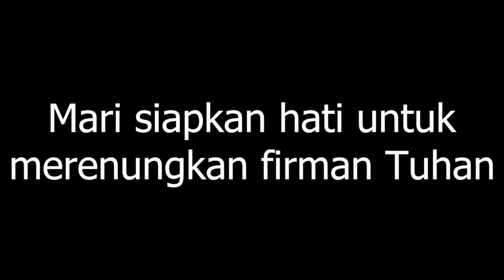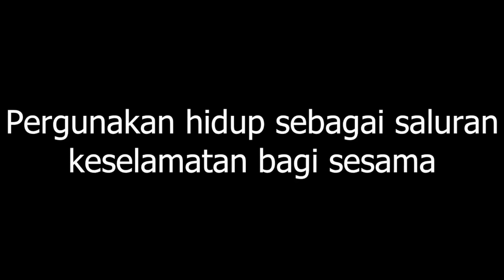Renungan Harian GKI Kwitang, Senin 6 Maret 2023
Tema: Mission Impossible

Bacaan: Keluaran 5: 1-2